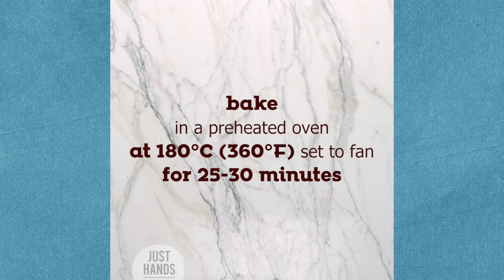Breaded Chicken Drumsticks | Akis Petretzikis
Are you chicken lovers? Then this recipe is perfect for you! Delicious and juicy chicken drumsticks, baked and then combined with potatoes and cheese, fried to perfection!

Chef: Akis Petretzikis
Director | Video Editor: Leonidas Pelivanidis
Production: Akis Petretzikis Ltd.

Featured Partners: Mary-Rose Andrianopoulou, Katerina Vasilakopoulou, Markos Papakonstantinou, Anna-Maria Volanaki, Aggelos Sofoglou, Giannis Borompokas, Maria Xypolia, Martha Angelopoulou, George Athanassiadis, Valia Athanasopoulou